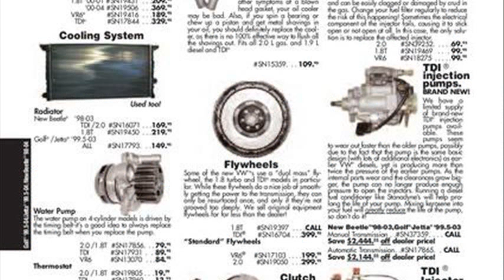volkswagen new beetle parts